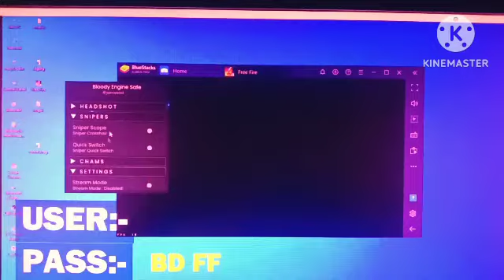New Antiban Sniper Panel For Free || Free Fire and Free Fire Max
DOWNLOAD LINK IN COMMENT BOX PIN-

Hello Friends ;

antiban free fire panel
main id use antiban pc panel
new free fire panel for pc
antiban panel
ob41 antiban pc panel
ob41 latest antiban pc panel
new update panel for pc
free fire panel pc
free fire headshot panel
free fire sniper panel
free fire pc panel download

T.y Technical Support